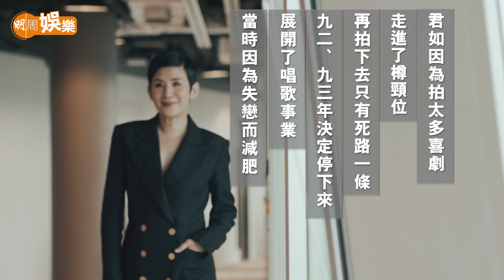曾賣樓拍電影一殼眼淚 吳君如：喜劇是我的成就也是遺憾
「# 喜劇是我的 # 成就，也是我的 # 遺憾。」# 吳君如十七歲加入無綫藝訓班，入行四十年，由# 諧星形象，走往影后之路，每個年代也是見步行步，見招拆招。最近她獲選「第46屆香港國際電影節」的焦點影人，奠定在演藝圈的地位，君如坦言喜極而泣，回望當初走上喜劇演員之路，並不容易。